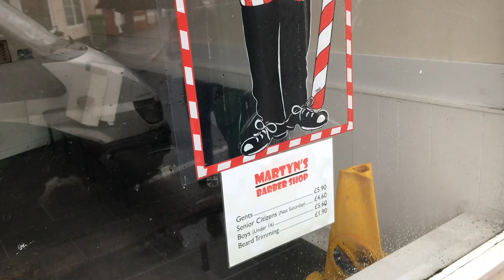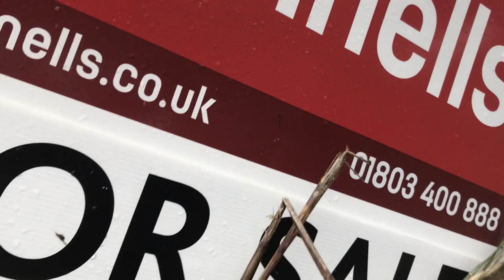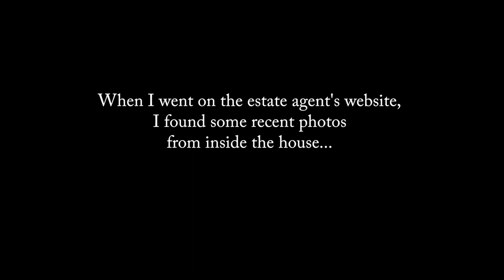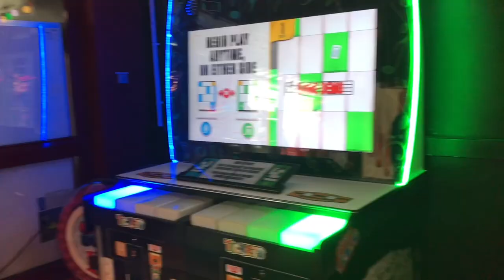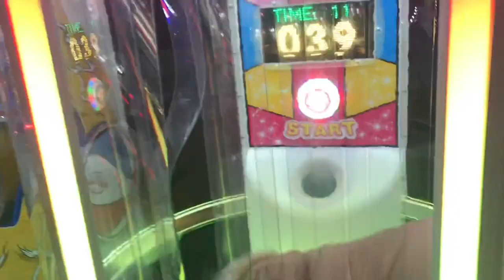Reminiscing in Paignton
Pete takes Lucy around his old haunts in Paignton to show her places he remembers from his childhood and then they hang out with Pete’s brother and niece